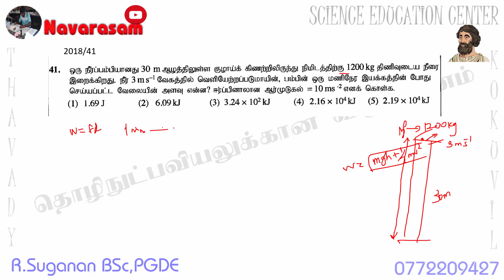SFT past paper 2018 _41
2021 ஆம் ஆண்டு க.பொ.த  சா/த பரீட்சை தோற்றவுள்ள மாணவர்களுக்கான விஞ்ஞானபாட செயலமர்வின் கானொளி மற்றும் வினாத்தாள்கள் இணைக்கப்பட்டுள்ளன.